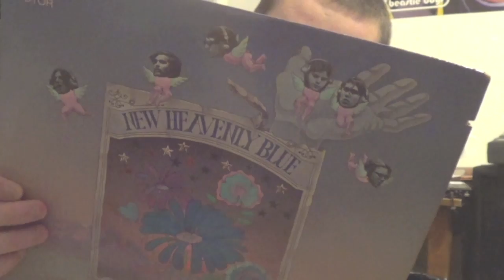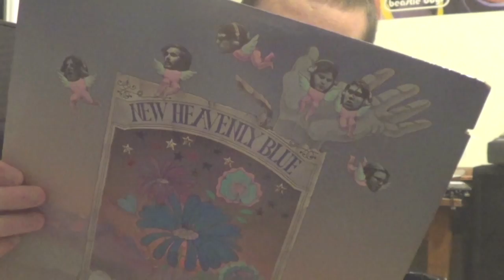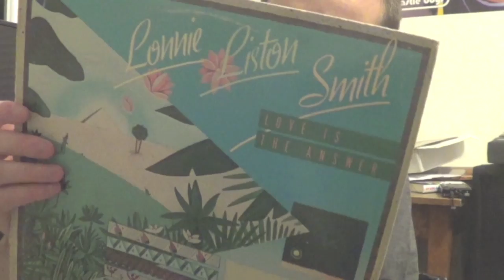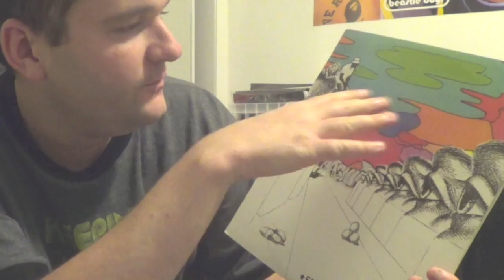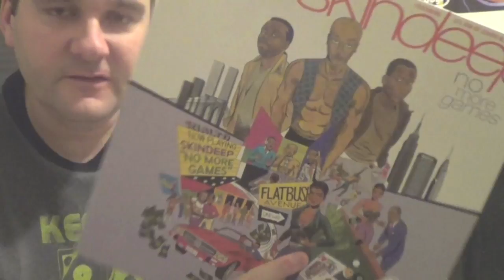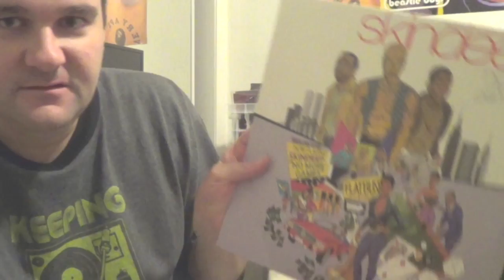Creative and interesting vinyl record cover art Vol. 7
My latest picks for record cover art.